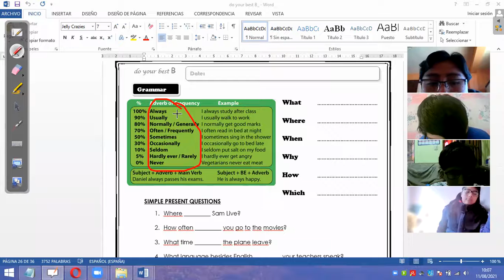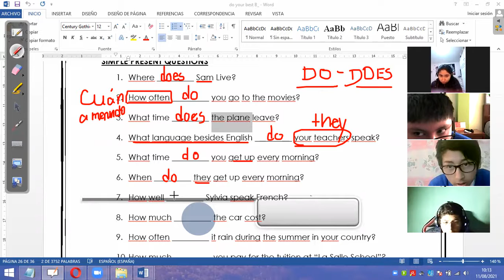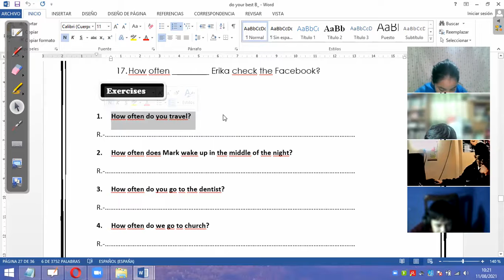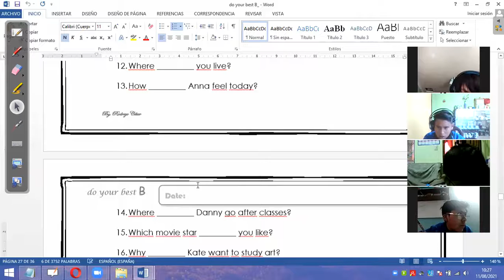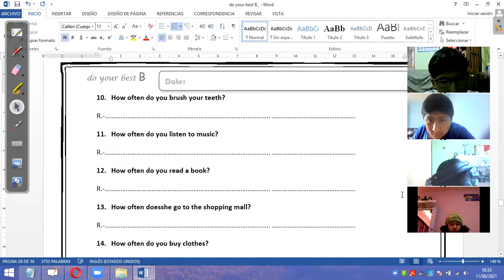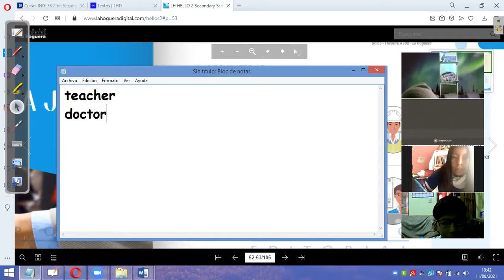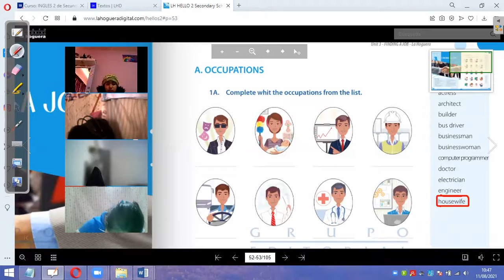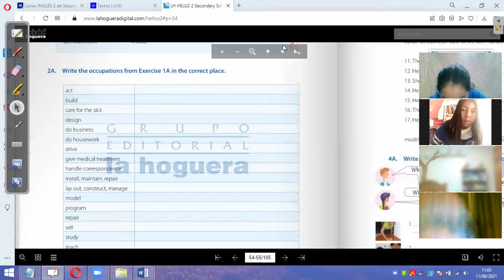CLASE 20 2SEC